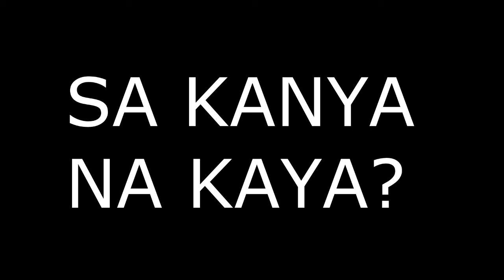Egg Roullete Challenge ft. Mark and Jessa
Thanks for inspiring me RYLE PAOLO TAN sorry for the song in intro pero sana maappreciate mo